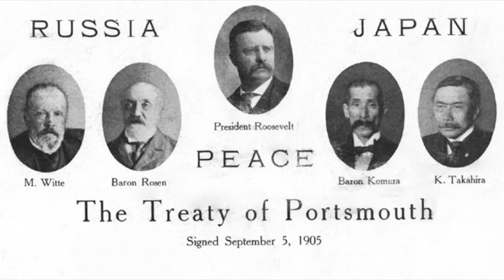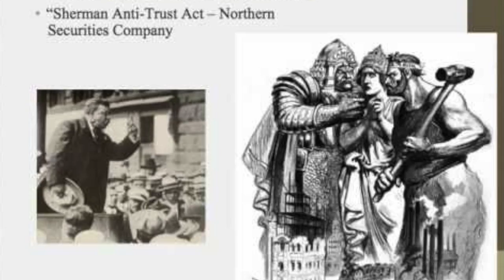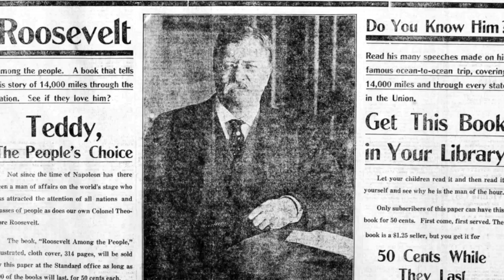Theodore Roosevelt Documentary (JNAA)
This video is about Theodore Roosevelt Documentary (JNAA)